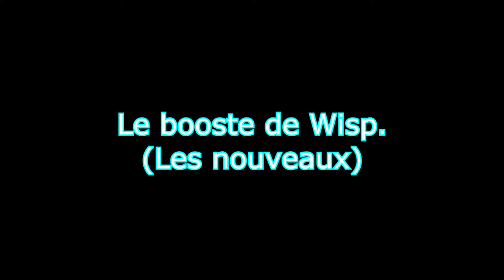L'imagination des gents.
Petite paridie warframe pour la fin de semaine ^^